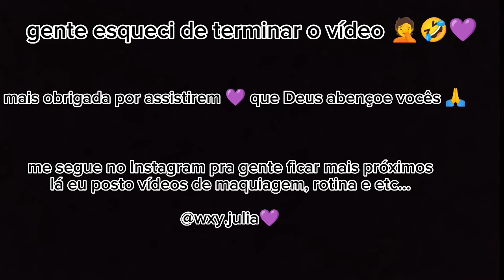cansei🥵 2 dias sem arrumar a casa,faxina pesada 💪